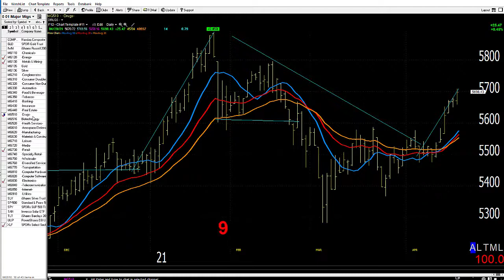04/21/21 Dave Landry's Market In A Minute-Continue To Get Long On The Pullback